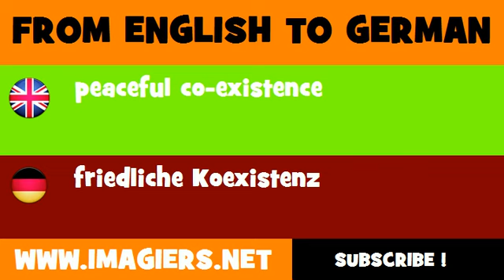FROM ENGLISH TO GERMAN = peaceful co existence